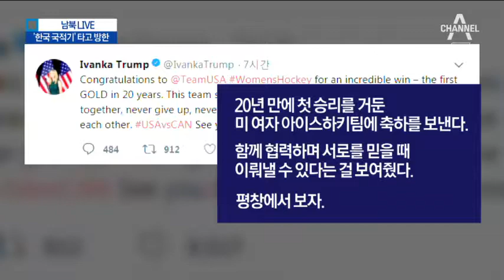'퍼스트 도터' 이방카, 대한항공 타고 온다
오늘, 청와대 만찬 참석 예정
24∼25일, 선수단 격려·폐회식 참석 예정
백악관 "한국과의 동맹 재확인에 집중"
백악관 "이방카, 김영철 만날 계획 없다"
작년 11월 이방카 일본 방문… '극진 대우'
한국당, 북 김영철 방남 '결사반대'
한국당, 청와대 앞에서 '김영철 방남 반대' 시위
김영철 방남 소식에… 천안함 유족, '울분'
천안함 유족 "우린 안중에도 없단 얘기"